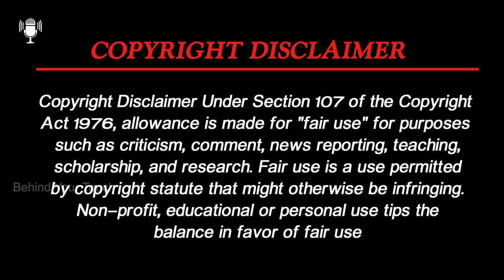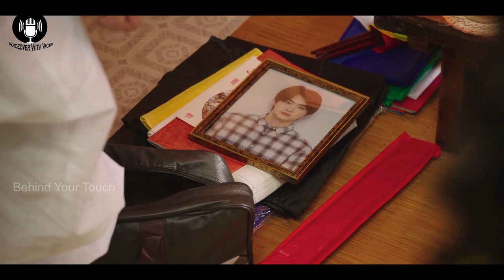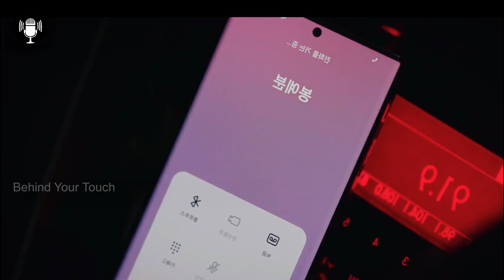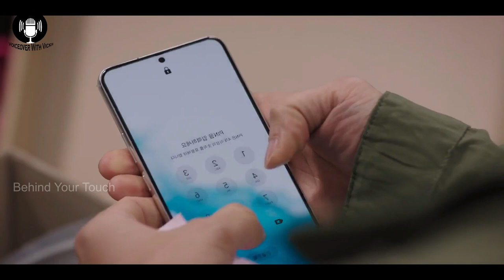Behind Your Touch - தமிழ் விளக்கம் || Episode - 15 by Vickii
Movie/Drama Name : Behind Your Touch
Director : Kim Seok-yoon | Choi Bo-yoon
Cast  :  Han Ji-min | ee Min-ki  | Suho
Total Episodes : 16
Release : 2023

faith drama tamil dubbed # the great doctor drama tamil behind your touch behind you touch tamil comedy drama